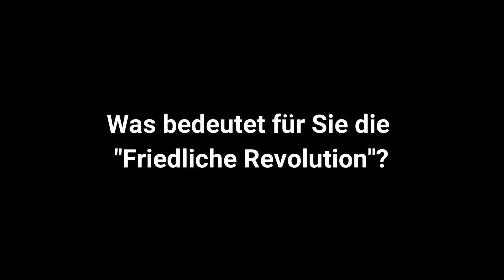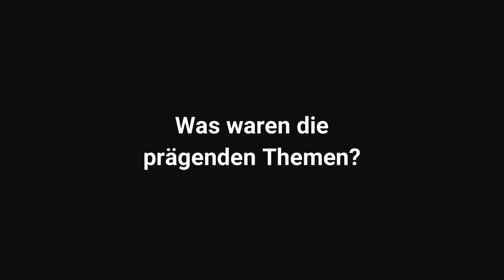Zeitzeugen der Friedlichen Revolution 1989: Klaus-Michael Körner